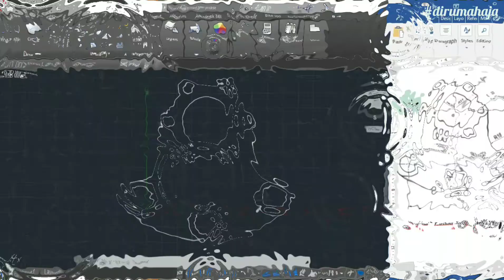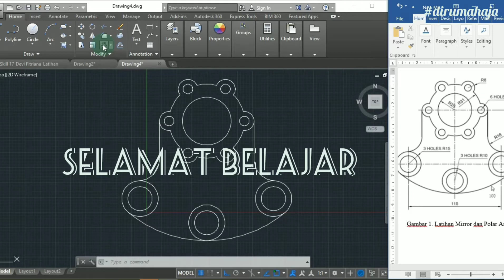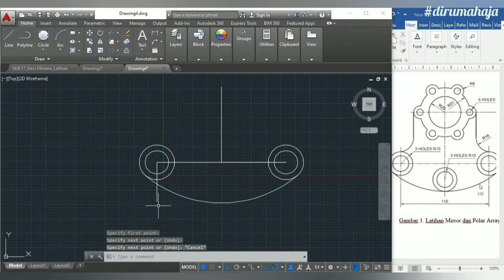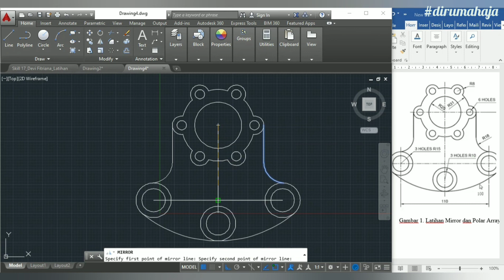Basic Autocad 2D Skill 17 (DEVI FITRIANA)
Basic Autocad 2D Skill 17

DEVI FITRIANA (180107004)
Sarjana Terapan (D4) Teknik Pengendalian Pencemaran Lingkungan 2A
Politeknik Negeri Cilacap
12 Juli 2020